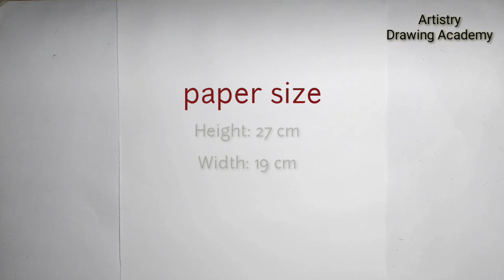Michael Jackson Drawing - Conceptual Pencil Sketch || How to draw Michael Jackson very easy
Hello Hello!!!

► Used things
1. Pencil Name : Lead Pencil (0.7mm) & DOMS Fusion
(You Can Use any Pencil you Like)

2. Blending Stump
(You can use Cotton buds or  Paint brush /makeup brush  instead of this Blending Stump.)

You can do anything if you want to do it.

মাইকেল জ্যাকসন অঙ্কন - পেনসিল স্কেচ || মাইকেল জ্যাকসন কীভাবে খুব সহজে আঁকবেন

माइकल जैक्सन ड्राइंग - वैचारिक पेंसिल स्केच || माइकल जैक्सन को कैसे खींचना बहुत आसान है

Michael Jackson Çizim - Kavramsal Kalem Kroki || Michael Jackson çok kolay çizmek için

▬▬▬▬▬▬▬  Music ♪♫ ▬▬▬▬▬▬▬

1.  TheFatRat - The Calling (feat. Laura Brehm)

2. TheFatRat - Rise Up

3. All Night by Ikson

Video Title : Michael Jackson Drawing - Conceptual Pencil Sketch || How to draw Michael Jackson very easy
Powered by:  Artistry Drawing Academy